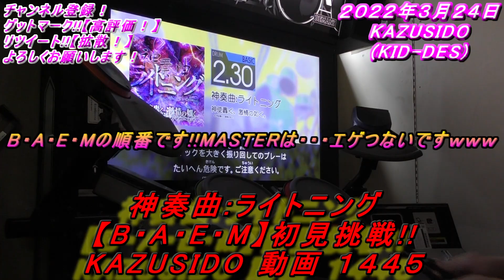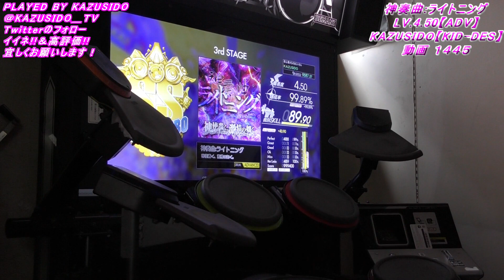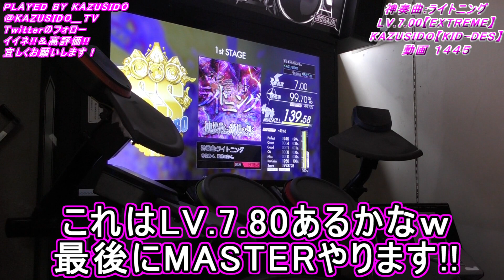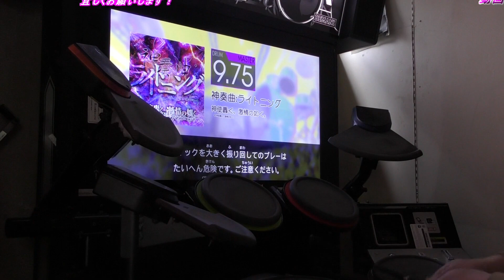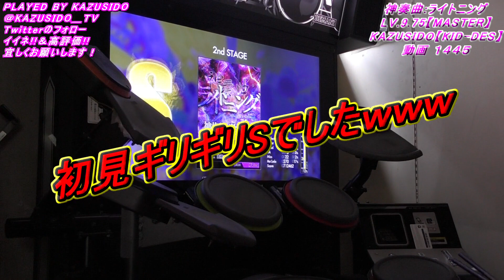【神曲】神奏曲:ライトニング【全レベル公開!!】 LV.9.75【全レベル初見です!!】MASTERは...想像以上にエグイｗ KAZUSIDO 動画 １４４５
２０２２年　３月２４日　更新日
【KAZUSIDO LINEスタンプ始めちゃいました!!】